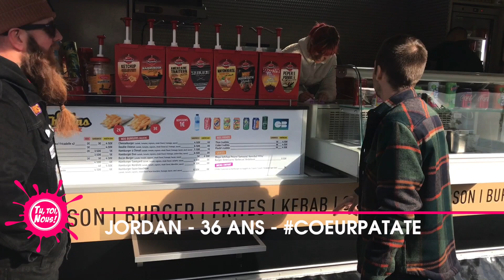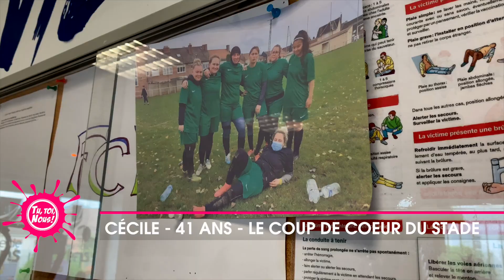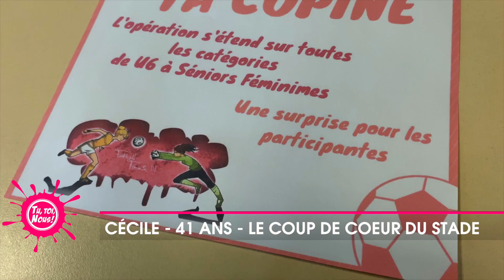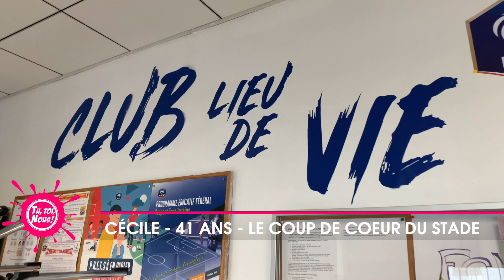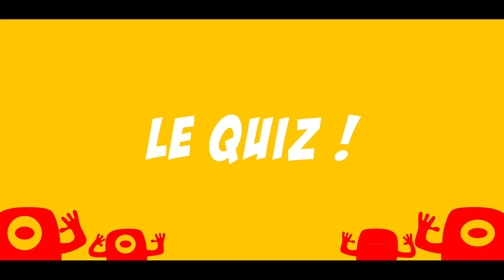Tu, Toi, Nous : Jordan, une grande barbe et un grand cœur ! 3/5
Jordan Lourdel : Lensois depuis toujours, nous le retrouverons toute cette semaine dans Tu toi nous.
Lui et ses coups de cœur bien entendu.
Jordan, avec son association Cartoon, récupère des t-shirt de foot pour en faire des blouses à destination des enfants hospitalisés.
Enfant du pays comme on dit, il est conseiller municipal à Lens. Ça ne vous aura pas échappé, il a une barbichette ! Et bien sachez qu’avec, il a déjà tiré des engins en tous genres ! Si si ! Je vous assure ! Un vrai personnage qui nous emmène en balade dans le bassin minier !